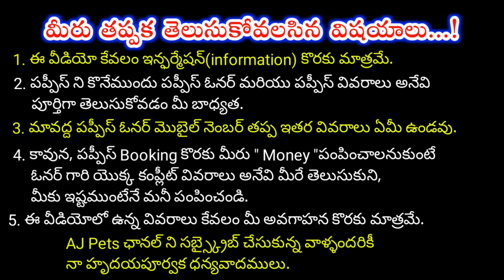top quality Lab dog for sale in telugu/8712806135 /aj pets